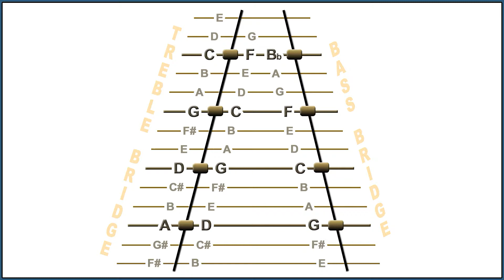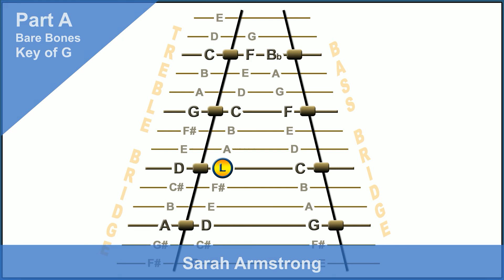Sarah Armstrong, Part A, Fancier Version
This animation demonstrates a fancier version of Part A for Sarah Armstrong, played on a hammered dulcimer in the key of G. This is a supplemental animation for the full video and audio lesson at dulcimercrossing.com. Check it out Bridging the Gap between What You Know and Where You Want Your Music to Go.